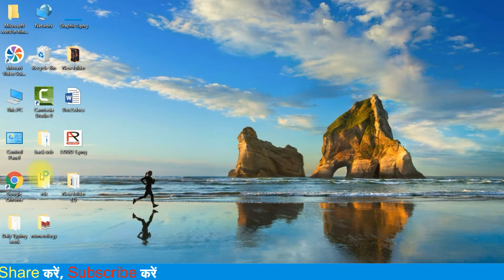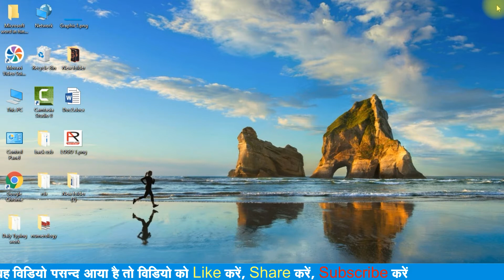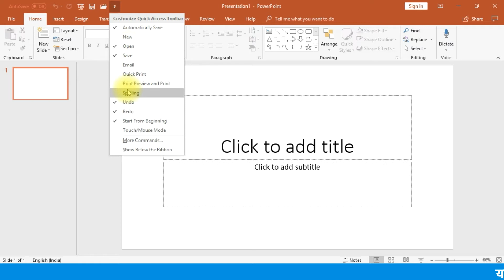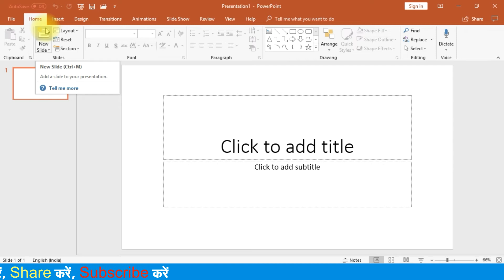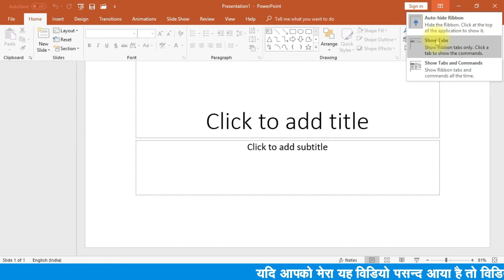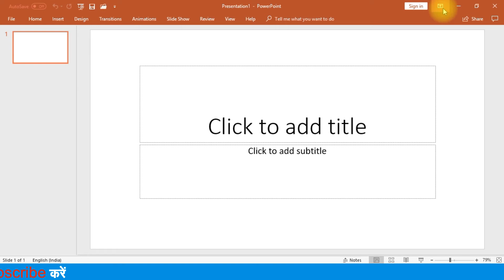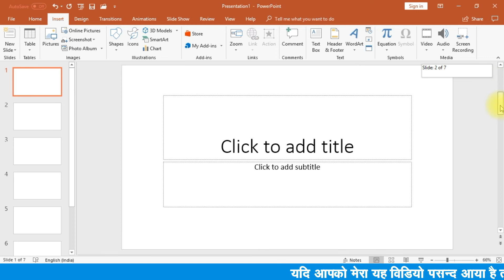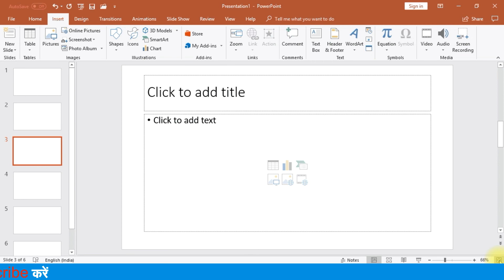MS PowerPoint 365/2016/2007 Tutorial in Hindi | Introduction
इस विडियो में आप जानेगे Microsoft PowerPoint 365/2016/2007 का परिचय In this video you will get to know about the introduction of Microsoft PowerPoint 365/2016/2007. Microsoft PowerPoint is a presentation program, created by Robert Gaskins and Dennis Austin at a software company named Forethought, Inc. It was released on April 20, 1987